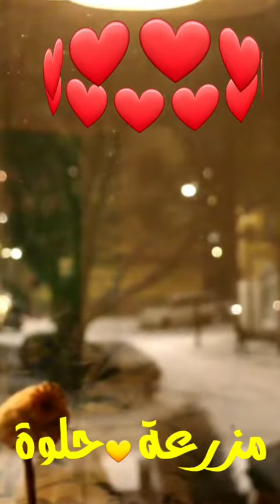مزرعة 💞💞 حلوة 💞💞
السويد مزرعة     حلوة